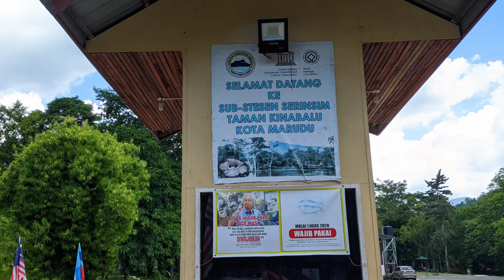Girls day! | Camping berempat sahaja! : Sub Stesen Serinsim Taman Kinabalu Kota Marudu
Hi! Saya share pengalaman kami camping di Taman Kinabalu Serinsim Kota Marudu, dimana kami hanya berempat sahaja di tempat tersebut. Sebab kalau weekdays memang tiada orang datang, ada pun sikit sahaja.

Tempat tersebut memang menarik, kawasan yang sangat bersih, terdapat 3 kawasan hiking yang kita boleh pergi dan homestay yang cantik dan murah2 sahaja😂

-Bayaran masuk hanya RM1.50 satu orang
-Camping : RM 5.00 satu orang.

TAPI!
Take note
Kawasan tersebut memang tiada internet connection 😂
Sms/Call/Whatsapp memang tidak dapat, so untuk yang mahu escape, pergilah di Serinsim Kota Marudu👍🤣